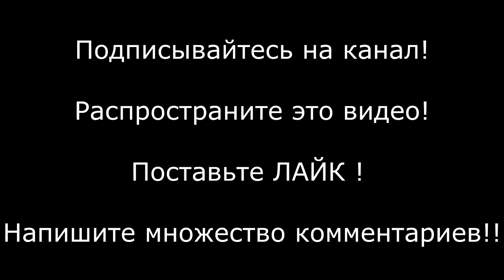МАЙДАН ! НАРКОМАНЫ ! АЛКАШИ ! ОВЕЧКИ ! ЧТО ЛУКАШЕНКО И БЕЛАРУССКОЕ ТВ ГОВОРЯТ О НАРОДНЫХ ПРОТЕСТАХ !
Подборка сюжетов государственного пропагандистского телевидения  республики Беларусь августа 2020 года ! Протеста против узурпации власти диктатора Лукашенко. Последние новости о том что происходит на улицах беларусских городов после выборов президента. В то время как на страну захлестнули уличные бои, коктейли молотова, погибшие, пострадавшие, прямой эфир, очевидцы, кровь, люди хотят свободы. Лукашенко УХОДИ !